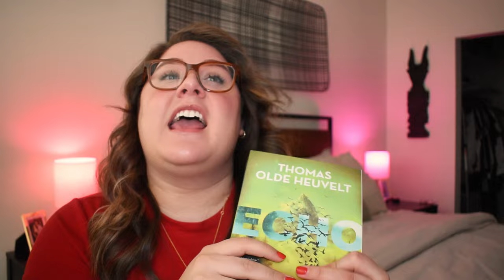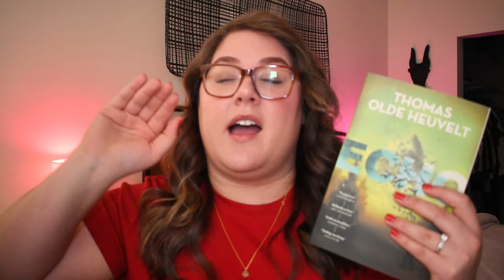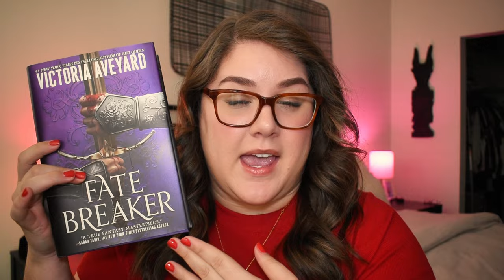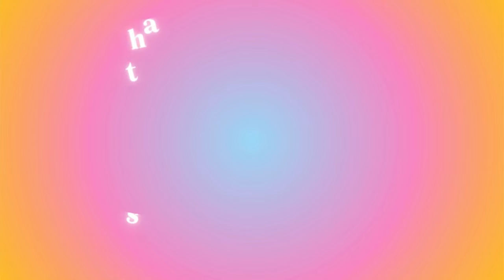✿february reads & march tbr ✿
hi friends!

I'm so thrilled to be able to share with you all the books I read in February and the ones i plan to read in March. Have you read any of these? What books are you reading in March? Share them in the comments below!

books listed in the video:
- Hidden Pictures by Jason Rekulak